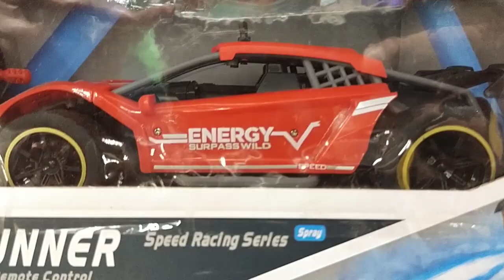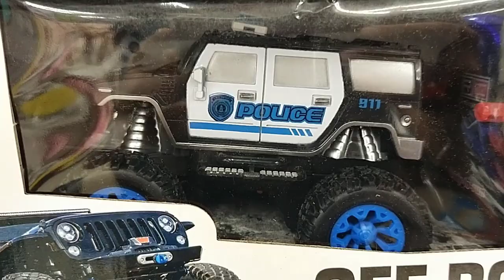Awsome Collection of FighterJet and SportsCars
Hello My Channel Mupa Toys is about playing with different types of my kid toys and showcasing different toys such as cars, bikes, aeroplanes, animals in which everything you all will see like unpacking playing with toys in different ways and all these videos will be short not very long which will allow you to judge and support me.

Channel tags include